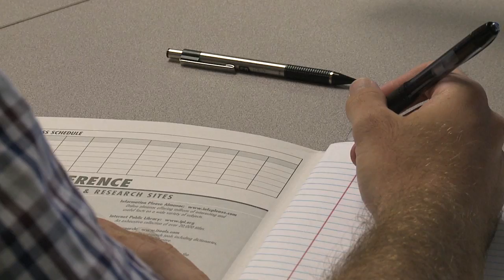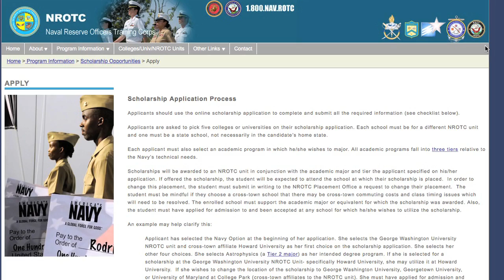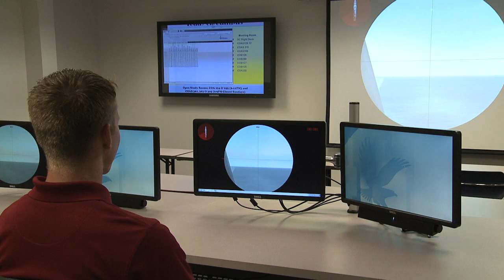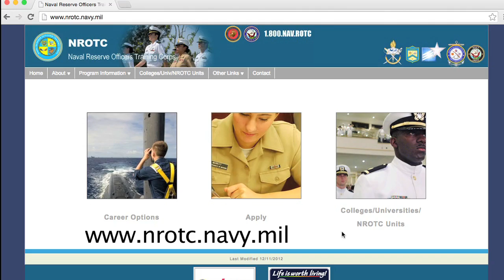FACES of NROTC